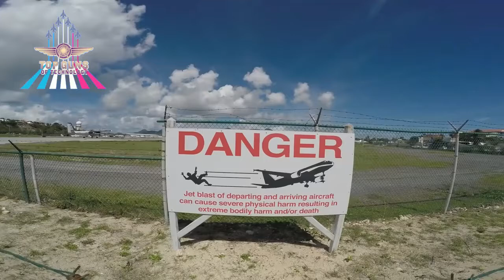BOEING 747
BOEING 747 TERRA BAIXA acima DA PRAIA - St Maarten e Maho Beach
?? Follow Me ??: